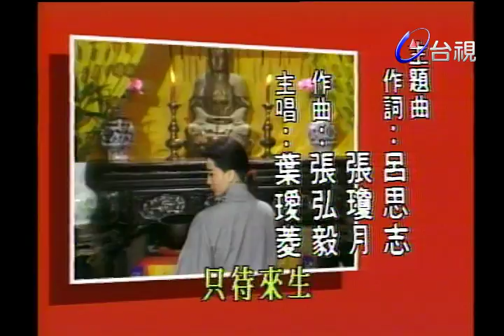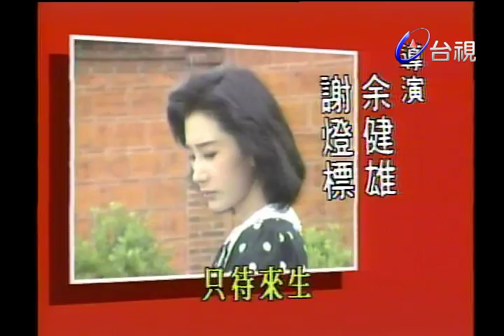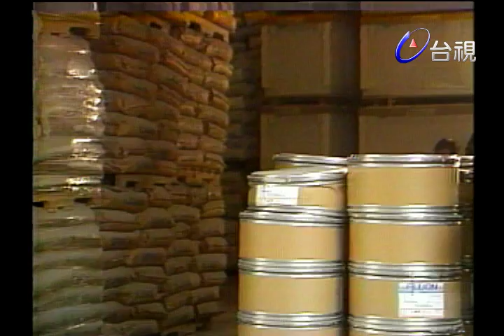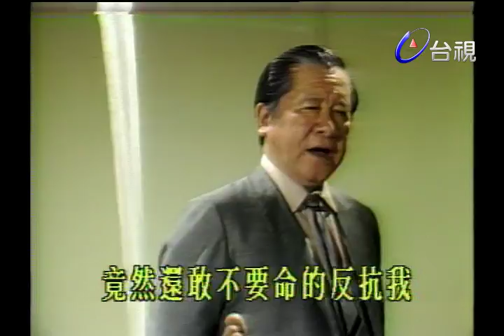悲歡歲月 第 04 集